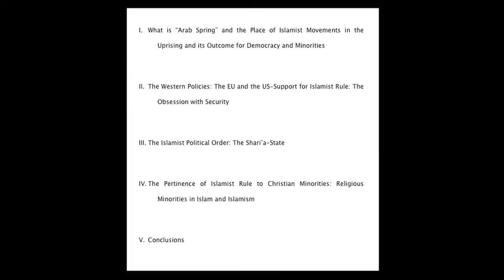Bassam Tibi: The Fate of Religious Minorities in a Shari'a-State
Zurich, November 19, 2013

The Middle East Uprisings and the Fate of Religious Minorities in a Shari'a-State -- The US-Support for Islamist Rule

The Future of Religious Minorities in the Middle East

The Uprising in the Middle East and North Africa in 2011 continued 2013 has been dubbed Arab Spring. This is the name of the most beautiful season of the year. Why this name? It is the promise to join global democratization.
However: Arab Spring turned into a bloody, lethal Winter and a catastrophe for religious minorities. Under the name of democracy the empowered Islamists seek to establish a shari'a-state. The core question is therefore: Is this political order a democracy, and what does this rule mean to religious minorities, in particular to Christians, in the Middle East and North Africa? The presentation addresses the theme in point, as well as the related issues in these 5 steps:

I. What is "Arab Spring" and the Place of Islamist Movements in the Uprising and its Outcome for Democracy and Minorities

II. The Western Policies: The EU and the US-Support for Islamist Rule: The Obsession with Security

III. The Islamist Political Order: The Shari'a-State

IV. The Pertinence of Islamist Rule to Christian Minorities: Religious Minorities in Islam and Islamism

V. Conclusions